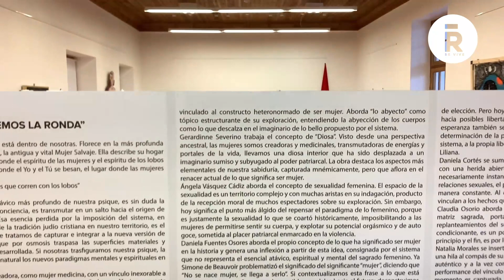“Tramando hacemos la ronda”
“Tramando hacemos la ronda” es la nueva exposición que ya puedes ver desde tu casa, en el canal de YouTube del Teatro Regional Lucho Gatica. En la propuesta, que estuvo en Espacio Cultural La Merced, las integrantes del Colectivo Eclécticas interpelan los universos de la concepción de la mujer, en un contexto crítico frente a las grandes verdades, reflexionando sobre el origen de su propia esencia.
“Cada una dibuja y proyecta en su área de conocimiento y visualidad, un concepto que la convoca desde su experiencia más profunda, anclado a la idea central que compone el eje curatorial de la iniciativa: la trama”, dice Claudia Osorio, quien trabajó en la exhibición junto a Liliana Sepúlveda, Makarena Aqueveque, Paz Vallejos, Gerardinne Severino, Ángela Vásquez, Daniela Fuentes, Daniela Cortés y Natalia Morales.